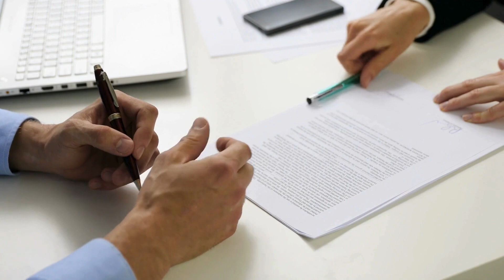Contractual Requirements for Brokers | The Orlando Law Group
Understanding the type of broker you are working with is essential when purchasing a commercial property or leasing to tenants in your commercial building. According to Florida Statutes, all brokers are required to have a license when they provide you tenants. If you pay a commission to someone who is an unlicensed broker, you can have serious issues down the road.

For many people, commercial real estate can be a very good investment, but there are significant issues that can arise without the assistance of a commercial real estate attorney. Learn from our experienced real estate attorneys and commercial lease lawyers as we explore the various issues facing commercial property owners.

If you have any questions or need legal assistance in Orlando, Sanford, Kissimmee, Apopka and throughout Central Florida, don't hesitate to contact the Orlando Law Group. 407-565-HELP